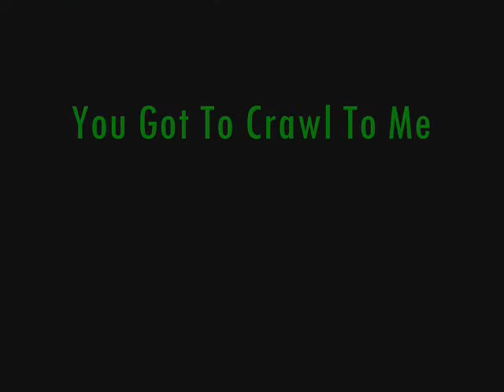Johnny Davis You Got To Crawl To Me Bandit 21572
simply one of the best tunes ever!!